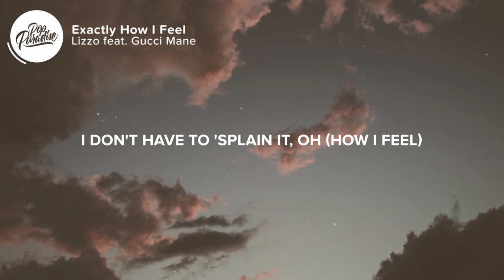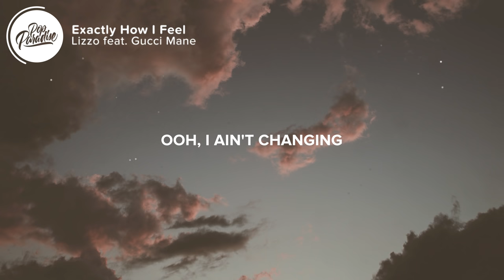Lizzo - Exactly How I Feel (Lyrics) feat. Gucci Mane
⚡️ That's exactly how I feel

🎤 Lyrics: Lizzo - Exactly How I Feel feat. Gucci Mane

[Verse 1: Lizzo]
I woke up this morning (God)
Wrong side of the bed
I don't have to 'splain it, oh (How I feel)
I might be a bitch (Bitch)
I might make a friend (Friend)
Ain't I so amazing? (Uh-huh)

[Pre-Chorus: Lizzo]
Love me or hate me
Ooh, I ain't changing
And I don't give a fuck, no

[Chorus: Lizzo]
That's exactly how I feel (Uh)
That's exactly how I feel (Say it again)
That's exactly how I feel (Woo)

[Verse 2: Lizzo & Gucci Mane]
Don't hide no emotions (Emotions)
Wear 'em on my sleeve (On my sleeve)
All my feelings Gucci (It's Gucci, haha)
Can't hold back my tears
That would be a crime
'Cause I look pretty cryin'
Oh, they ain't tell you?

[Chorus: Lizzo & Gucci Mane]
That's exactly how I feel (How I feel, yeah)
That's exactly how I feel (How I feel, it's Gucci)

I feel like hurtin' they feelings (Yeah)
I don't get mad, I get millions (Yeah)
My heart ain't got no feelings
My cars ain't got no ceiling
I ain't with that acting all friendly
Please step away from the Bentley
You're either not with me or with me
The fye close by like it's Whitney
Stay in your lane, don't tempt me
Mr. Bust-A-Whole-Clip-'Til-It's-Empty
I got a feelin' that tonight's gonna be a good night
Like Ferg and them said, god willing
Fire chains on like burr (Burr)
Feelin' like rockin' my fur (Fur)
Rolls Royce with the chauffeur (Huh?)
How your toes feel on a mink fur?
It's Gucci

[Pre-Chorus: Lizzo]
Cry 'cause I want to
Smile if I want to, huh
Yes, I can
Love 'cause I want to
Get so mad I could scream (I could scream)
I could scream (I could scream)
I could scream (Sing it)

[Chorus: Lizzo]
That's exactly how I feel (How I feel)

👨‍💻 If you like "Lizzo - Exactly How I Feel feat. Gucci Mane" check out these other tracks:

👩‍💻 Share Lizzo - Exactly How I Feel feat. Gucci Mane with your friends!